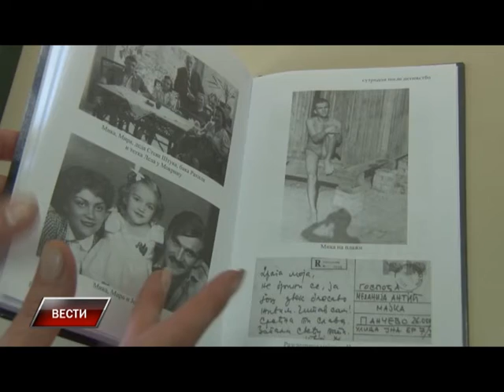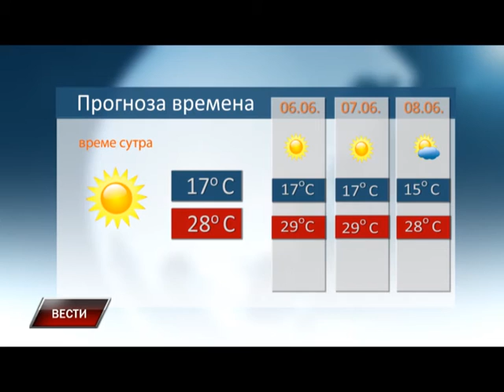Vesti 04 06 2015